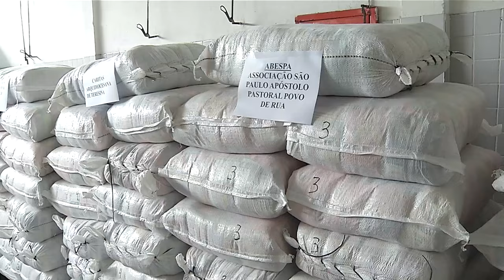Sociedade espírita João Nunes Maia faz entrega de alimentos para famílias carentes